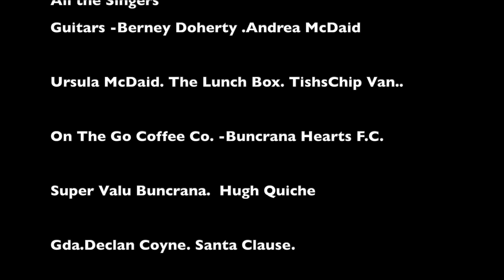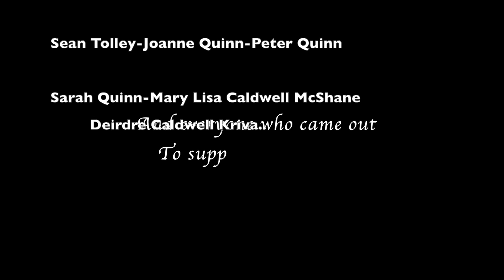Carol Service at Marian Park 2021 .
Organised by Maureen Loughrey Tolley & Mary Caldwell..